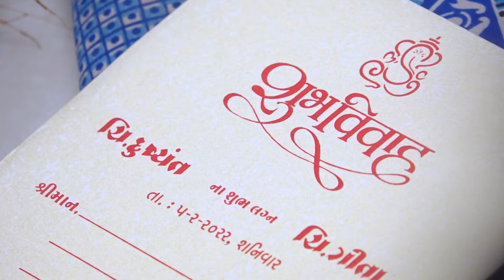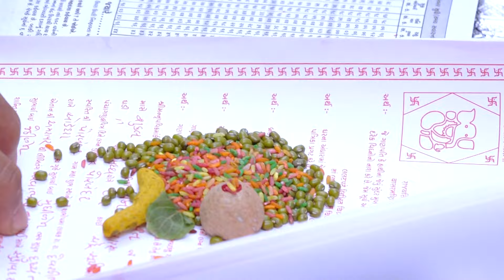GANESH STHAPNA DUSHYANT WEDS GITA}SHIVKRUPAPHOTOPORBANDAR || 9978703720